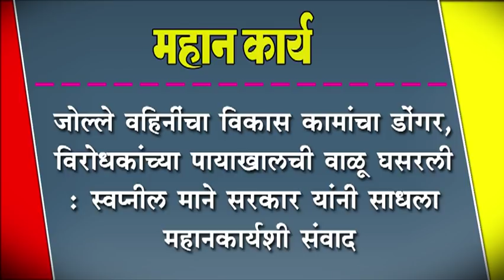जोल्ले वहिनींचा विकास कामांचा डोंगर- स्वप्नील माने सरकार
जोल्ले वहिनींचा विकास कामांचा डोंगर, विरोधकांच्या पायाखालची वाळू घसरली : स्वप्नील माने सरकार यांनी साधला महानकार्यशी संवाद